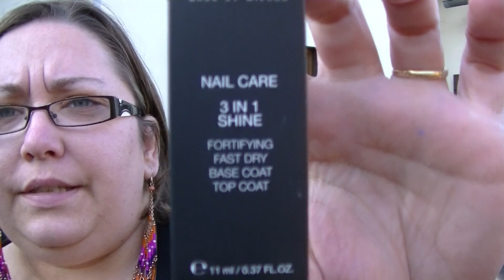Haul kiko (avant les soldes)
*** Mes partenaires ***
 ¤ By Arwenn ¤